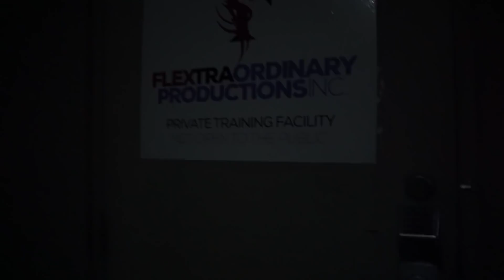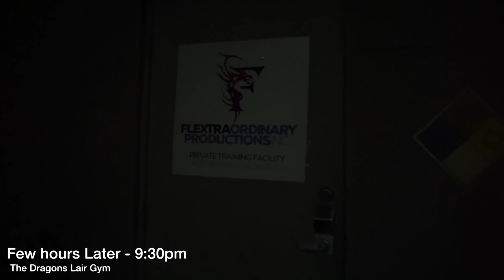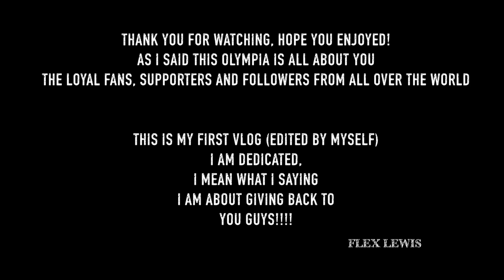First Vlog of 2018 - New Casting Couch?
This is my first Vlog of 2018 and as promised in my Flex Magazine press release a few days ago, this will be my last Olympia you will see me as a 212lb athlete.
As devoted YOU guys have been to me I said this year is ALL about you the fans, this Olympia is for YOU and all you have done for me over the years I’ve been a IFBB Pro the trails and tribulations you have supported them all!
This was filmed July 5th (and edited) filming my second workout of the day training with “The Wrath” Frank McGRath. The Dragons Lair might not be open to the public but those VIPs who train there, always bring shenanigans daily. Oh and this was only half my day.